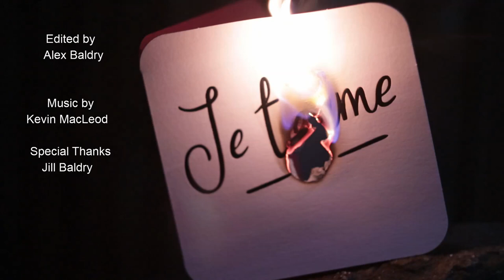Duplicity - Short Film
This short film was my A Level Film Studies coursework. I got an A*!

CREDITS:

Written, Directed and Edited by Alex Baldry

Filmed by Mark J. Jackman

Starring Hannah Andrew